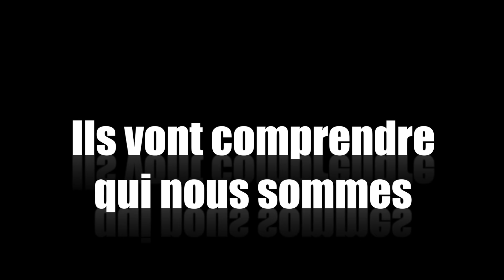Pré Teaser 2016